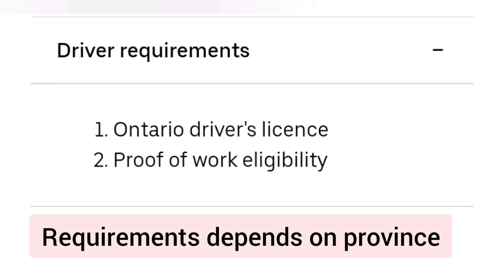Uber Drivers in Canada || Canada Telugu Vlogs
This video provides you an insight on the driving Jobs in Canada, the average wage, driving conditions, licenses and requirements. We hope you find this video helpful.

Thanks
Radha Sekhar